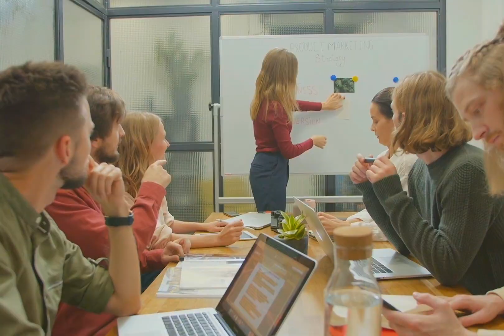Badshah aur wazir ki motivational story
Hi, Assalamualaikum friends,  how r u all! I hope you are going well.
We hope you will like this .

"ٹک ٹاک "👍🏼
"انسٹاگرام"👍🏼
🌟Follow and like us at Instagram 🌟
I'm on Instagram as @uniqueilm. Install the app to follow my photos and videos.